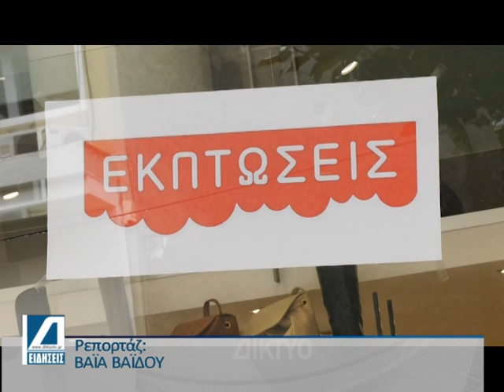Ξεκίνησαν οι χειμερινές εκπτώσεις. Ανοιχτά την Κυριακή 14 Ιανουαρίου τα καταστήματα στις Σέρρες.